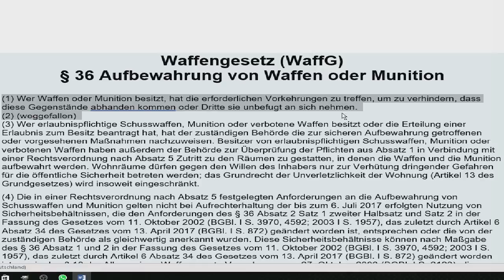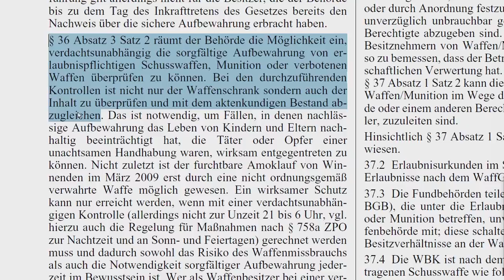gunvlog - Kontrolle der sicheren Aufbewahrung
§ 36 Waffengesetz regelt die Aufbewahrung und die Kontrolle der sicheren Aufbewahrung von EWB Waffen.

Wie ist aber der Ablauf einer solchen Kontrolle, was darf der Sachbearbeiter, etc?